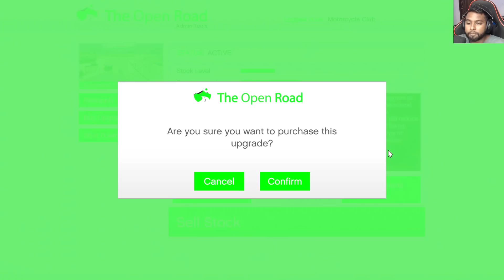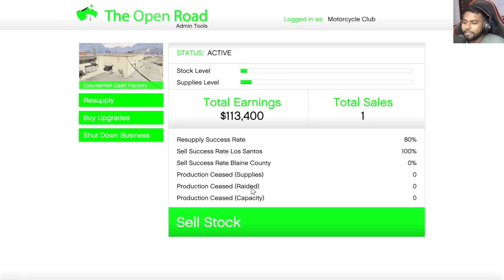GTA 5 : STEALING A MILLION DOLLAR GOLD STATUE IN ONLINE #16 || BB GAMING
MY GAMING GEAR { PRODUCTS }
MOUSE PED